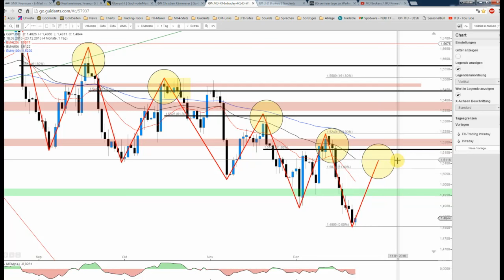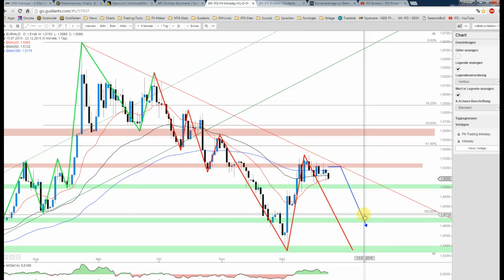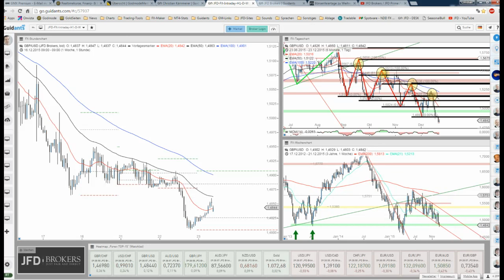JFD Devisenradar: GBP/USD - Die Gegenreaktion wird folgen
Das GBP/USD (auch Cable genannt) befindet sich insbesondere seit Mitte des Monats wieder in einer klaren Schieflage und so stellt sich die Frage nach einem vorläufigen Tief.